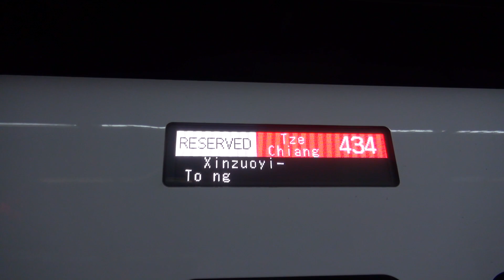【第一次拍到綠色EMU3000】台鐵 新自強號 EMU3000(綠色版) 434次 往新左營 松山站 進站 出站(暴走加速注意!!!)